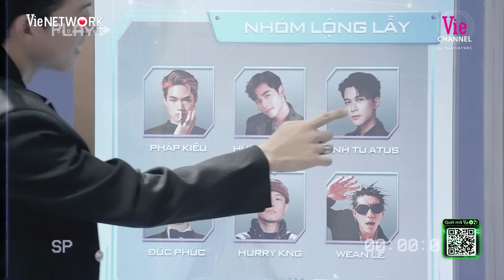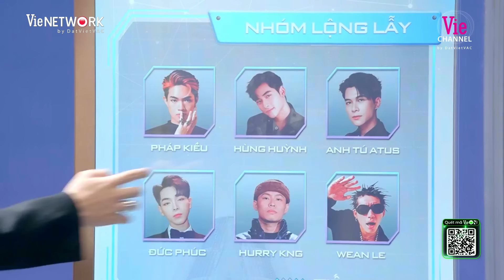Khi HIEUTHUHAI, TríSol, Tú Tút, Erik một đội thì cấp độ SĨ x100 tuyên bố bài khó cũng cân tất | ATSH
▶ Tìm nghe các bản audio của Tập 7 Anh Trai “Say Hi” trên:
▶ Follow playlist Anh Trai “Say Hi” để được cập nhật sớm nhất khi audio được phát hành: